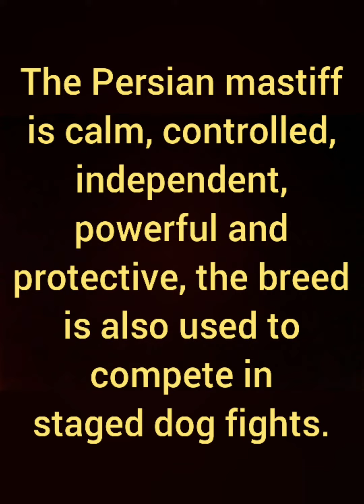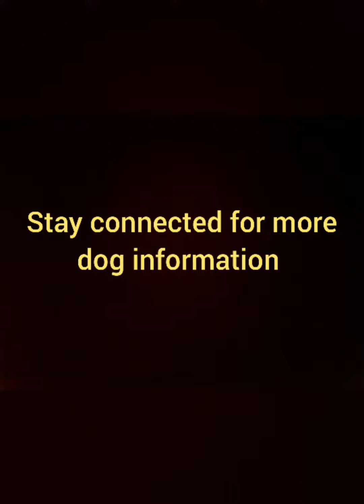Iranian Mastiff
These giant Mastiff dog breed is oldest Irani dog ever , with high power bite force , a single bite can easily break our bone. don't mess with it.
sarabimastiff also known as iranianmastiff is an ancient dog breed.
these mastiff dog breed mostly use for guarding purposes cuz it's a great watch dog ever also.